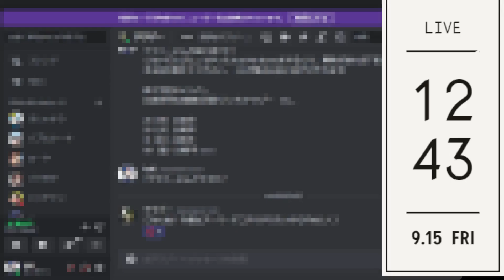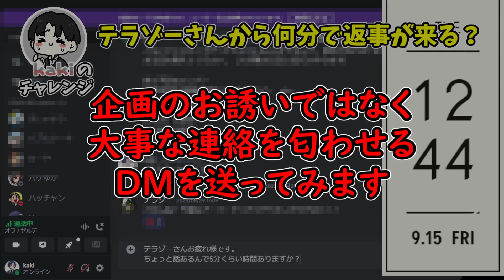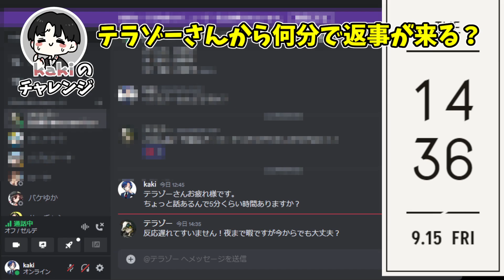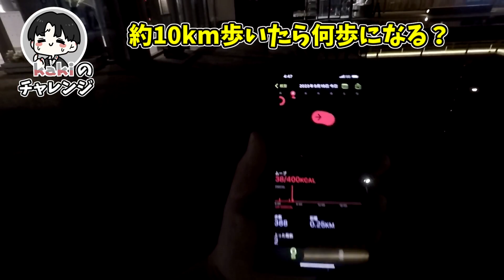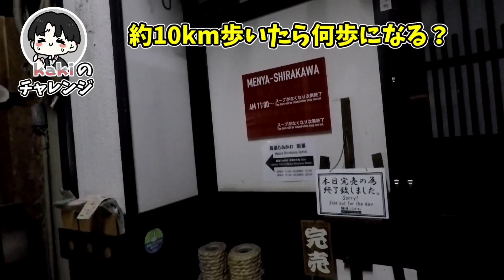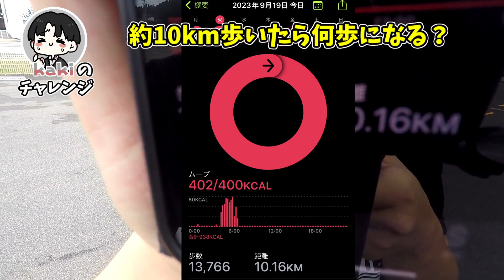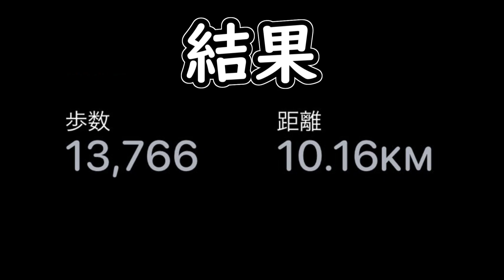【検証】返事が遅い人から何分で返事が来る？/10km歩いたら何歩になる？【とびユニチャレンジクイズまとめ】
↓オススメ動画↓
①マクドナルド、ヴァンダーマー、キャップ、エスタークとストグラ勢旅行

毎朝8時に動画をアップしています！！
生放送もほぼ毎日やっています›‹

290円プラン
1、スタンプが使えます。
2、名前の横にバッジがつきます。（白→青→黄→緑→赤→虹と加入期間に応じて色が変化します）
3、メンバー限定配信（週1回くらい）をやります。

490円プラン
1、スタンプが使えます。
2、名前の横にバッジがつきます。（白→青→黄→緑→赤→虹と加入期間に応じて色が変化します）
3、メンバー限定配信（週1回くらい）をやります。
4、生放送アーカイブが視聴できます。
5、諸事情により非公開にした動画が見れます。
6、きまぐれに限定動画を投稿しています。

「BlueStacks」というアプリを使用して人狼Ｊ&マダミスＪをプレイしています。